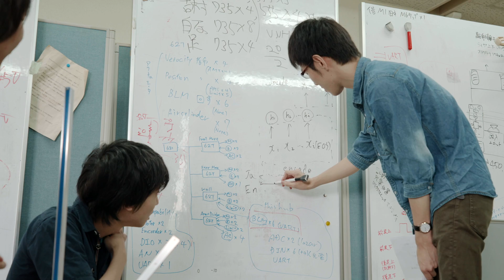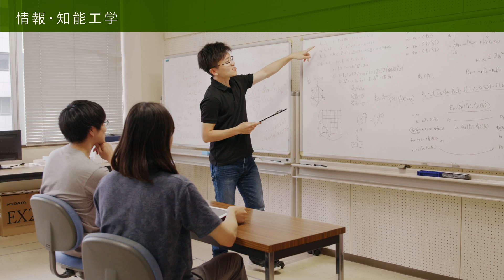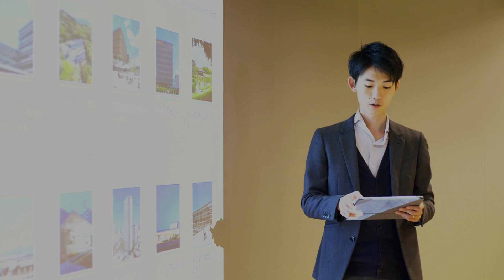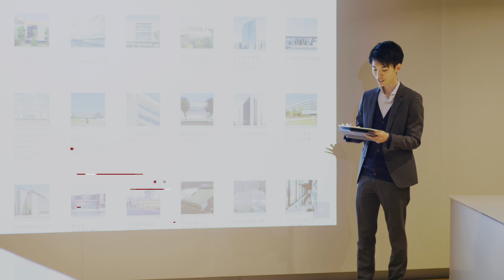【公式】豊橋技術科学大学 大学紹介動画2020全体版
画面右下の歯車ボタンから日本語・英語の字幕の選択ができます。